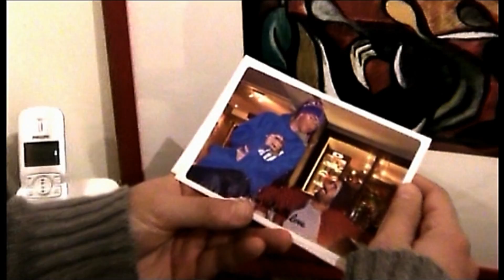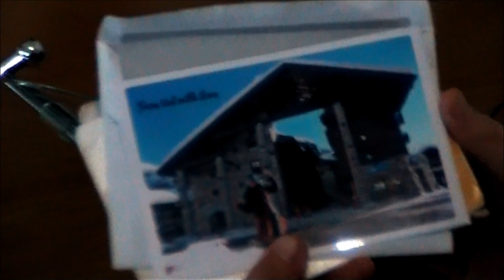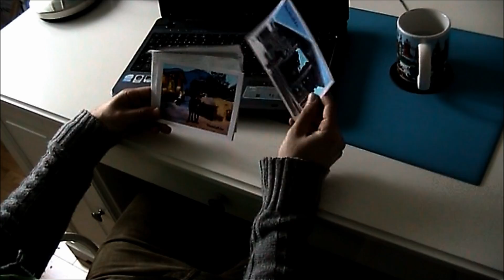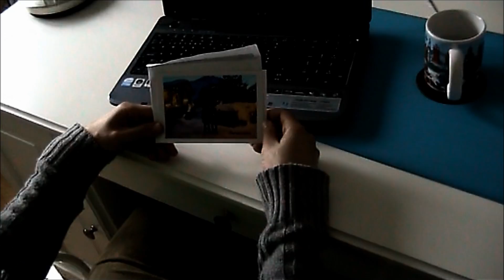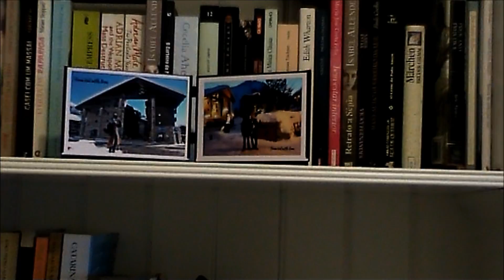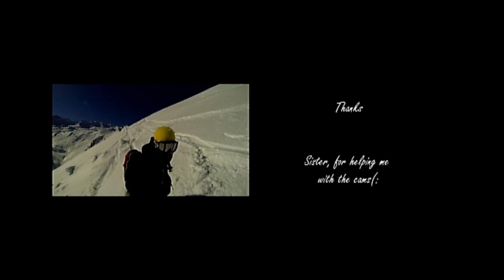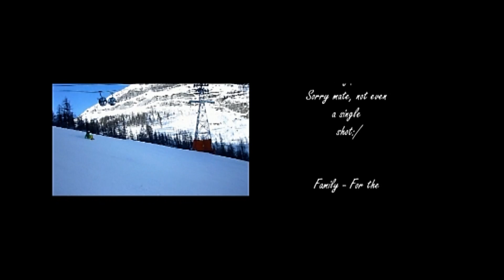Fom Val with Love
A great sunny week with some pow in Espace Killy. I hope you enjoy it as much as we did (: (: (: